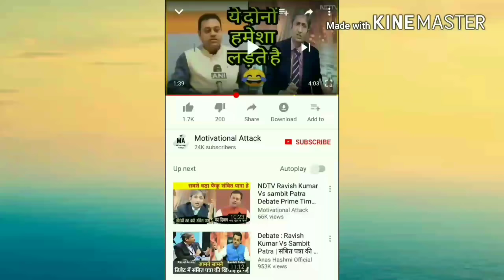UPSC IPS Motivational Video ft. Sachin Atulkar - Inspirational Journey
UPSC IPS Motivational Video ft. Sachin Atulkar
National police academy